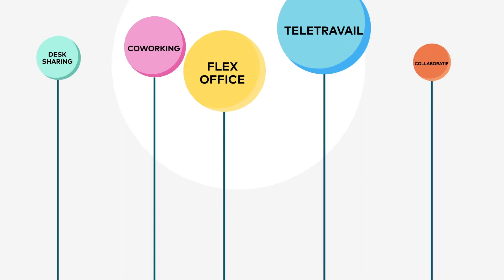Présenter une solution et ses avantages | Vidéo en Motion Design | Your-Comics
Vidéo en motion design qui présente la solution Sharizon permettant de s'adapter à l'évolution des modes de travail en entreprise et ses avantages avec l'utilisation du storytelling.

🏆 Your Comics est une agence de communication spécialisée dans la vulgarisation de l’information complexe. Grâce au storytelling visuel et à un univers graphique original, nous rendons votre message plus visible, ludique et impactant.

✅ VOUS AVEZ DES PROBLÉMATIQUES DE COMMUNICATION ?